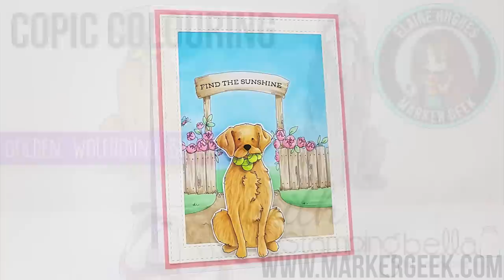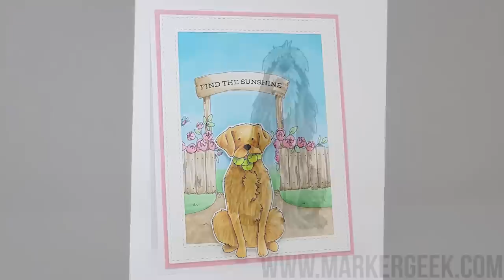Colouring Dogs with Copic Markers: Stamping Bella Golden, Wolfhound, Bulldog rubber stamp set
Watch me colour a fun new Stamping Bella stamp set from the latest release using Copic Markers. Full marker colour details provided in the video.

Stamps Used: Golden, Wolfhound, Bulldog stamp set - available as of 8th July 2019